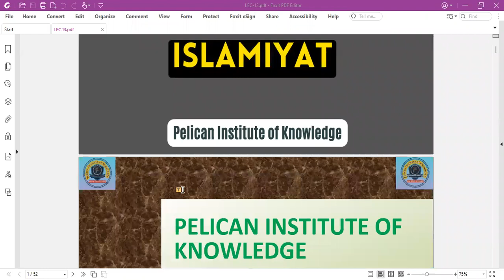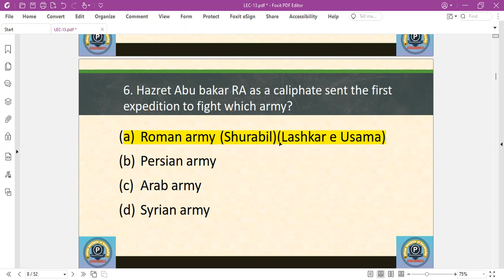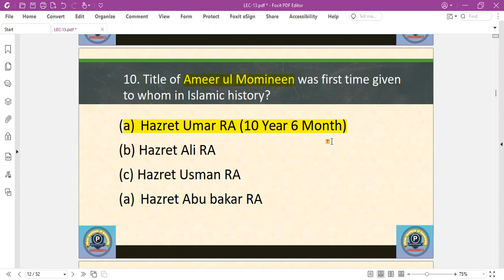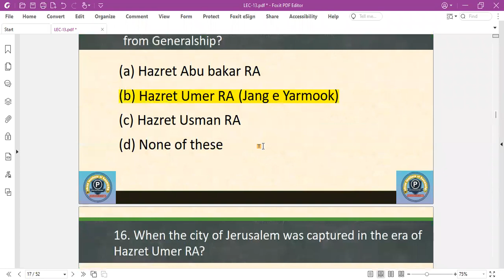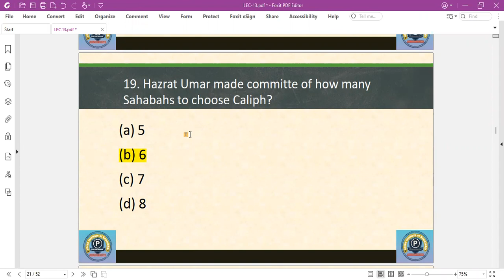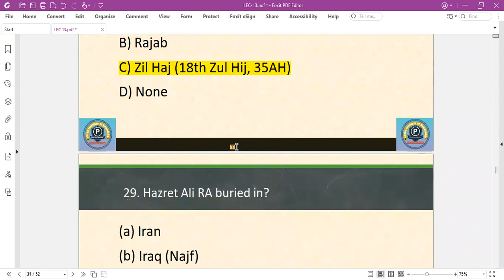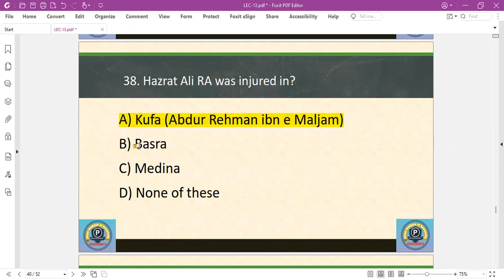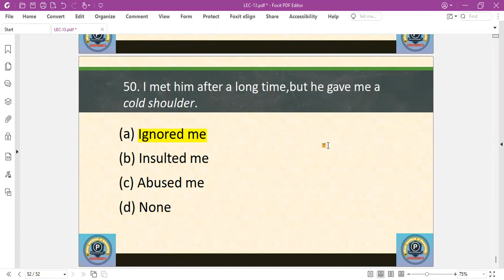GK-Series (Lecture-43)(Islamiyat)| PPSC | FIA | FPSC | PMS GK |Pelican Institute of Knowledge